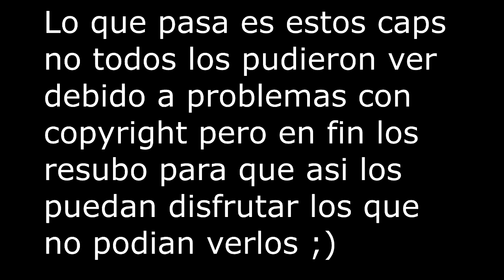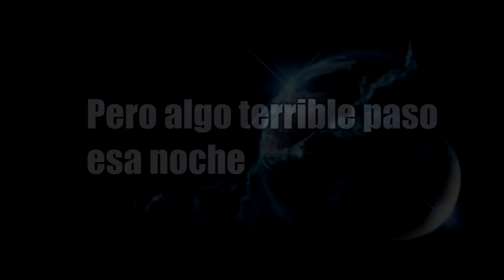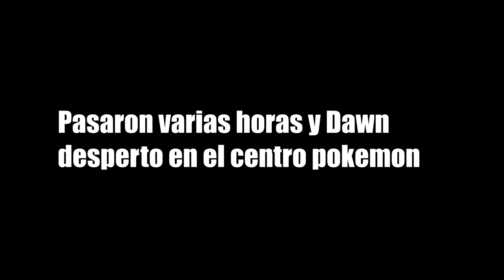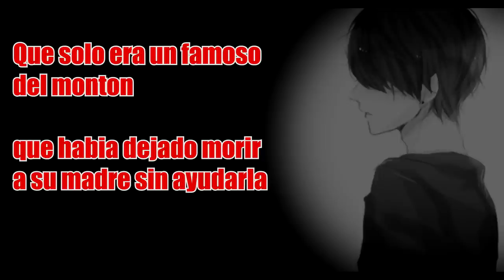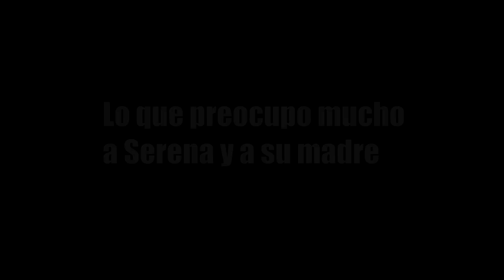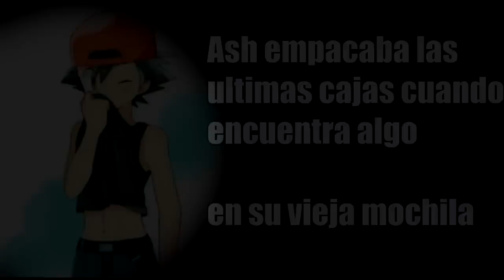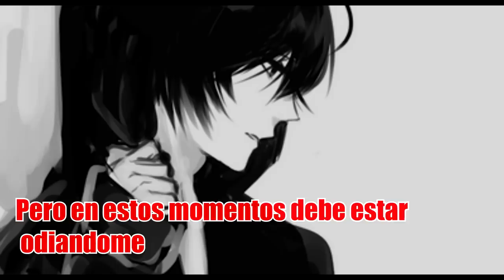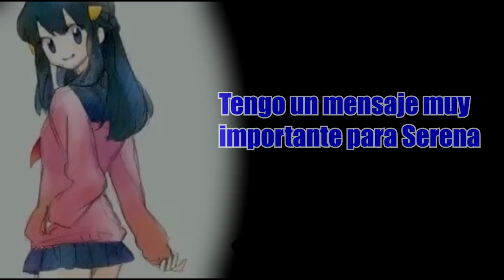//Resubido// [2 Temporada] Amourshipping Ash x Serena - Historia de amor cap 1-2-3-4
Poke amino. Zona JS

-AMV Amourshipping

AMV Pokemon